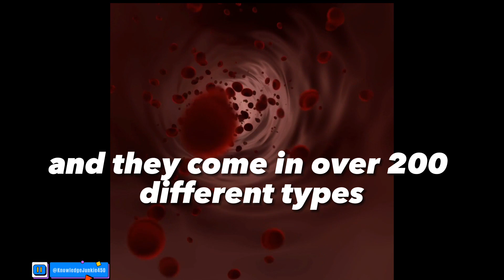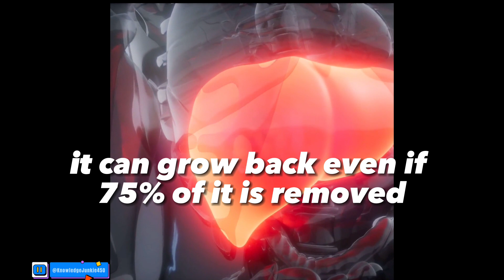10 Fascinating Facts About the Human Body | Mind-Blowing Biological Wonders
In this captivating video, we're diving deep into the incredible world of the human body. Get ready to be amazed as we unveil 10 mind-blowing facts that showcase the astonishing complexity and brilliance of our biological machinery.

From the secrets hidden in your unique fingerprints to the astonishing speed of nerve signals, we'll take you on an informative and visually stunning journey through the human body's wonders.